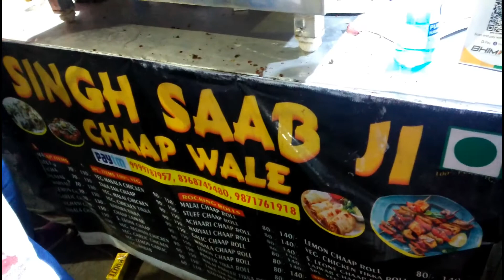Maggie Bekar Ban Gai 😤 || Ashmit verma vlog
THANKU SO MUCH..
social website.
instagram -- I'm on Instagram as @ashmit482. Install the app to follow my photos and videos.
snapchat -- Add me on Snapchat! Username: ashmit3525